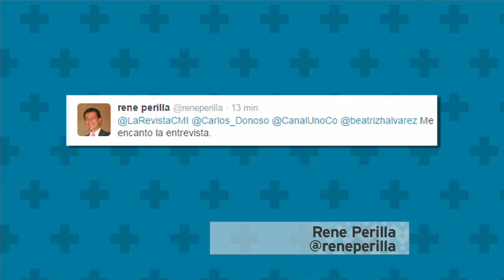El guante que controla un dron.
Conode el guante que controla un dron.